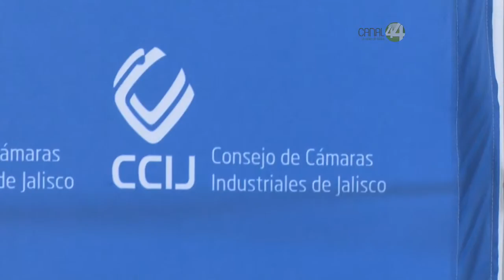Señal Informativa: Complejo y volátil el panorama de negocios en Jalisco: CCIJ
Como complejo y volátil ve el sector empresarial en Jalisco el panorama de los negocios durante 2016.